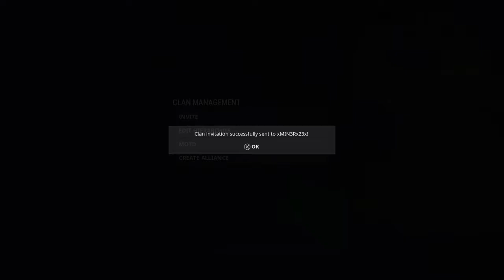Warframe Ep.1 W/Alan